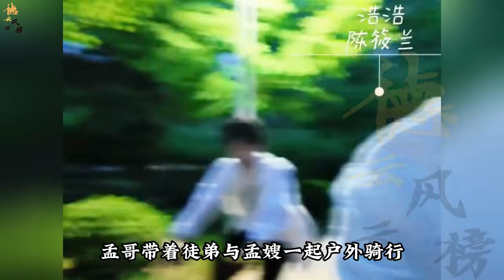【德云社】德云社嫂子一个比一个漂亮，孟嫂用脚刹车被孟哥训，嘟嘴太可爱了#孟鹤堂